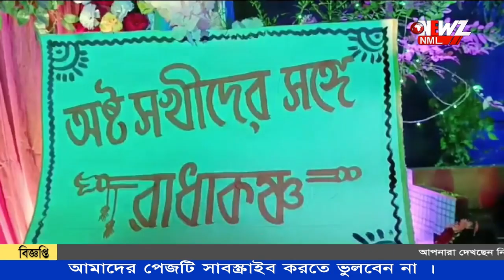বনগাঁর ঝুলন উৎসবে রাখির দিনে জীবন্ত মডেল দ্বারা ঝুলন।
বনগাঁর ঝুলন উৎসবে রাখির দিনে জীবন্ত মডেল দ্বারা ঝুলন। জীবন্ত মডেল দ্বারা সেজে উঠেছে শ্রীকৃষ্ণের লীলা। সন্ধ্যা থেকে উপচে পড়া ভীড় ঝুলন গলিতে।